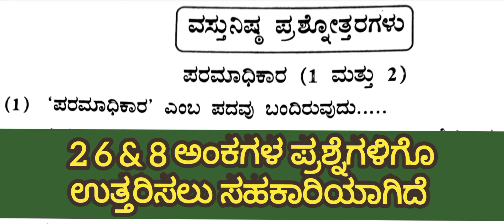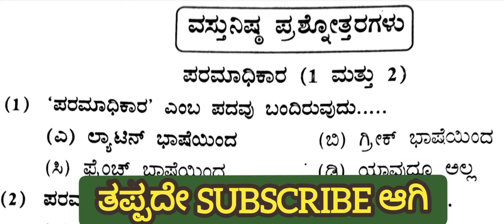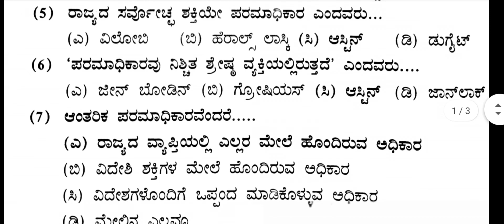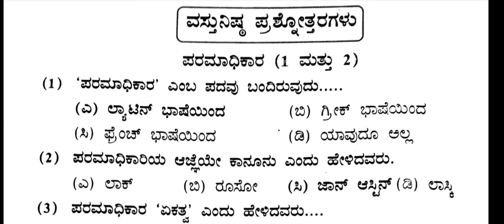B A 1st Sem Political Science ( DSC - 1 ) Chapter - 5 Question Bank Explain New NEP Syllabus 2022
1st Semester B A Basic Concepts Of Political Science { DSC - 01 } Chapter 5 New  NEP Syllabus Question Bank Choose The Right Answer Question With Answer Explained in This Video 2022  Karnataka All University s Applicable This Syllabus

Its Help For 2m 6m & 8m Questions Write Answer Easy To This Points

Deeply Discussed Lesson Related Discuss About Sovereignty

this music is YouTube library licenced music Download i hope this music is non copyright music i have credit all owners

Listen ad-free with YouTube Premium
Song
Early Avril
Artist
Unicorn Heads
Album
Early Avril